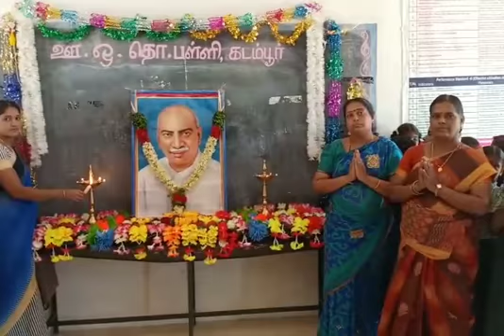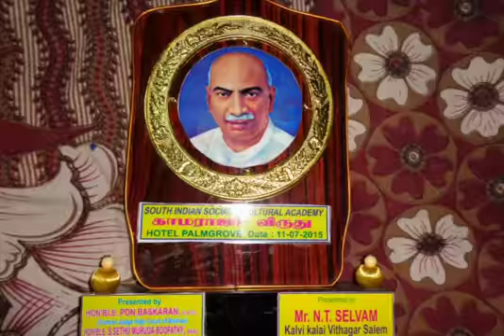கடம்பூர் அரசு துவக்கப்பள்ளியில் காமராஜர் பிறந்தநாள் விழா | மலரும் நினைவுகள் | கல்வி வளர்ச்சி நாள்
கடம்பர் அரசு துவக்கப்பள்ளியில் காமராஜர் பிறந்த நாளை கல்வி வளர்ச்சி நாளாக கொண்டாடப்பட்டது தலைமை ஆசிரியர் மற்றும் ஆசிரியர்கள் காமராஜர் திருவுருவப் படத்திற்கு மலர்தூவி மரியாதை செய்தனர்